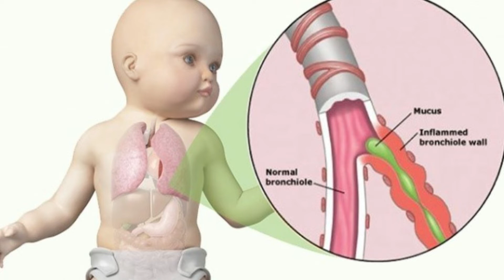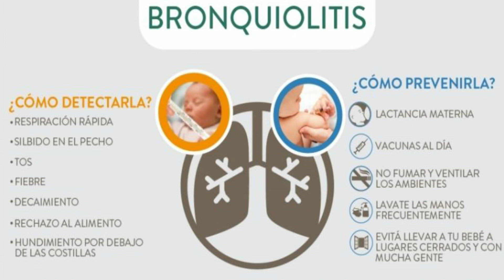BRONQUIOLITIS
La bronquiolitis es una infección viral respiratoria que ataca normalmente en niños, dando lugar a una inflamación y acumulación de moco, caracterizada por la obstrucción de la vía aérea superior, seguido por una infección en las vías aéreas pequeñas. Se precisa la atención inmediata para evitar agravaciones.